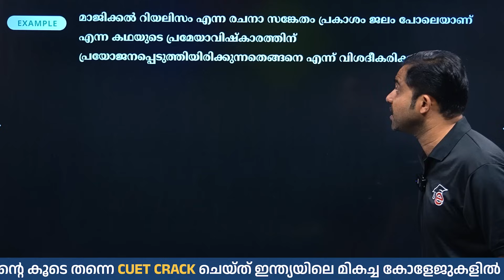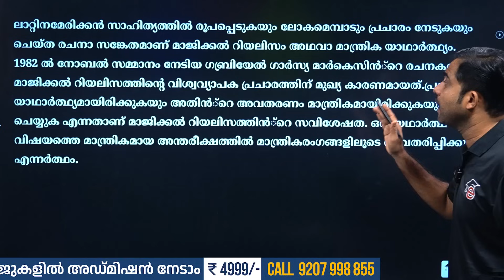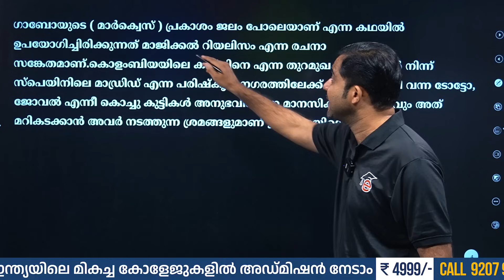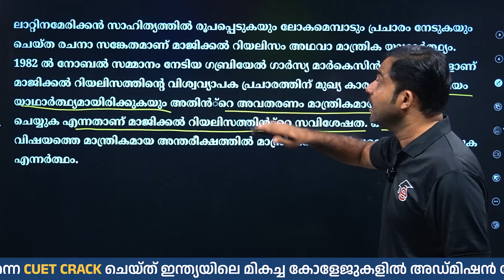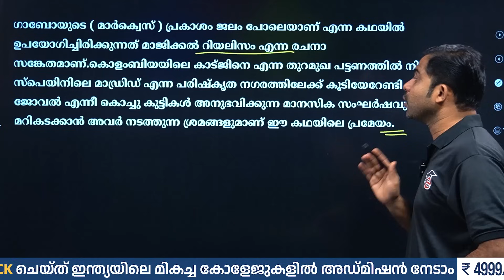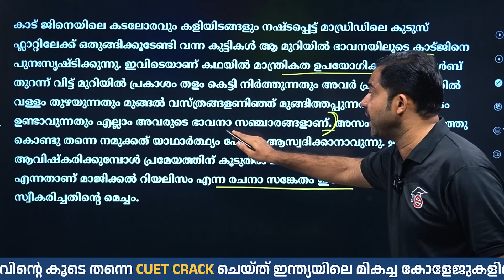Plus Two Malayalam Public Exam | പ്രകാശം ജലം പോലെയാണ് ഇത് ഇനി മറക്കില്ല | Eduport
Are you preparing for your Plus Two Malayalam Public Exam? Don't miss this video from Eduport, where we share essential tips and tricks to help you ace your exam! Learn how to approach studying and stay motivated to achieve success. Don't let your studies be like a passing breeze, make them shine like the bright sun!